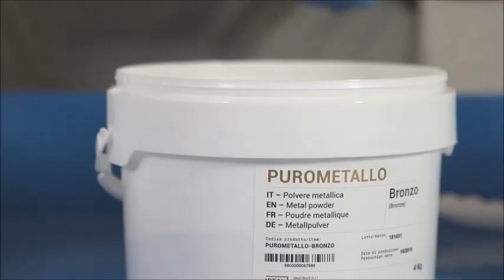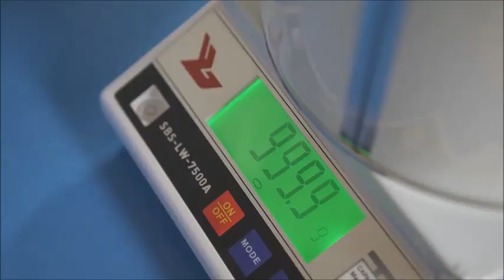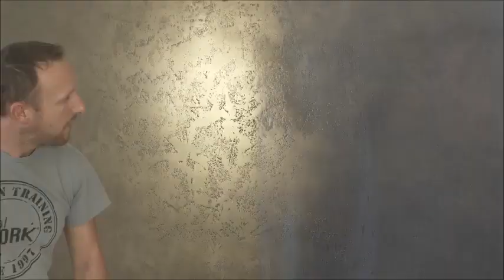Нанесение декоративного покрытия под металл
Purometallo – это линия декоративных металлических порошковых покрытий для стен и мебели.

Превратите любую поверхность в благородный металл и получите тактильный вид, блестящее золото или эффект оксида железа.